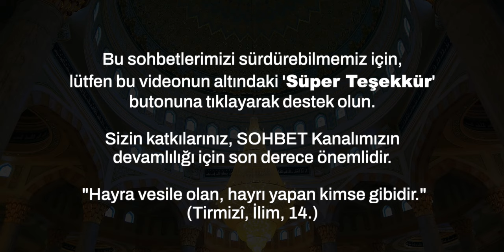Üç Halife İle Sofilerin Önünde İhtilaflara Karşı 'Bu İş Şeriatla Çözülecek! - Şeyh Muhammed Saki Hz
Bu sohbetlerimizi sürdürebilmemiz için üstte çıkan "KATIL veya SÜPER TEŞEKKÜR" butonuna tıklayarak destek olun.

Sizin katkılarınız, SOHBET Kanalımızın devamlılığı için son derece önemlidir.
 "Hayra vesile olan, hayrı yapan kimse gibidir." (Tirmizî, İlim, 14.)